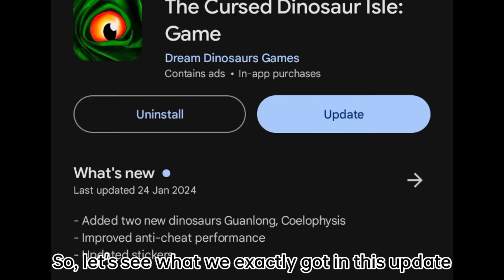New Update v0.9.1 | The Cursed Dinosaur Isle || 4017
About :
In this video, I am going to talk about the new update v0.9.1 features and many more in the game TheCursedDinosaurIsle.

Dinosaur Game The Cursed Dinosaur Isle is a realistic online dinosaur simulator set in a Jurassic period. Enjoy a variety of dinosaurs, realistic graphics and a large map that is an island. Choose your dinosaur and start survival. Play with your friends and also with players around the world. All popular dinosaurs are represented in the game, starting, for example, with predators such as: Tyrannosaurus, Spinosaurus, ending with herbivores such as Triceratops, Ankylosaurus, there are more than 23 animals in the game, including flying animal and swimming species, and all of them are waiting for you in a realistic dinosaur simulator game.

Gameplay Features of Carnivorous Dinosaur Online Simulator and Hunting:

1. System of growth! The dinosaur does not appear immediately large, care is needed. You need to grow him. To do this, you will need to survive, find food and drink, and avoid potential threats.

2. First, the player needs to select a dinosaur! In the Dinosaurs game, there are not only carnivorous dinosaurs and herbivorous dinosaurs, but also flying ones!

3. Food extraction, if the dinosaur is a predator, then you need to kill the dinosaurs of other players in order to get your own meat, if your herbivore, it is easier with food, you need special ferns.

4. Text Chat and friends system. And also add players as friends, and join them on the skeleton of the game

DreamDustGames would like to welcome you to The Cursed Dinosaur Isle family!